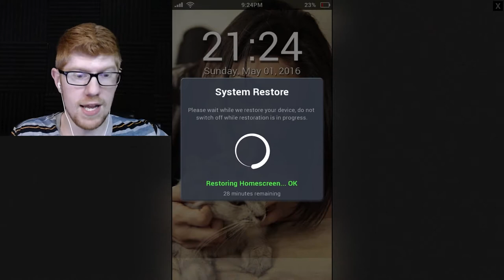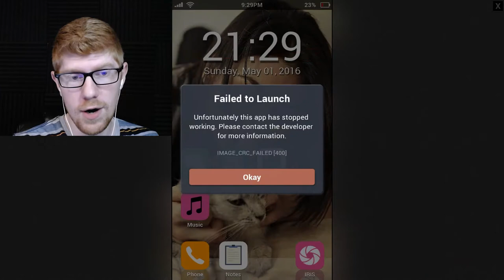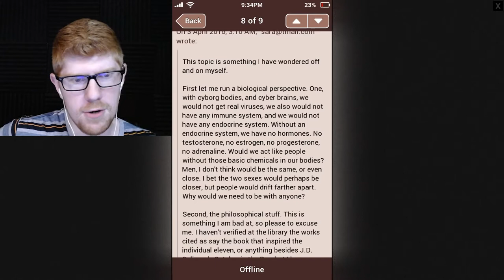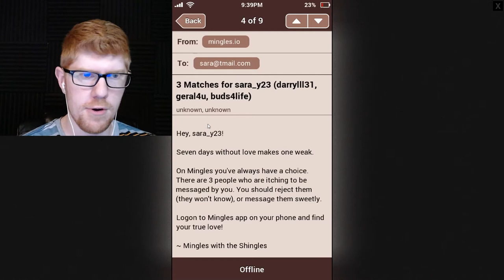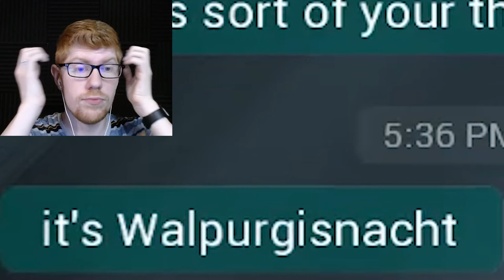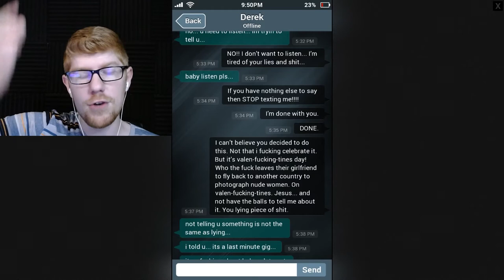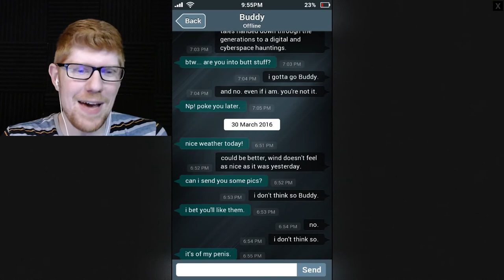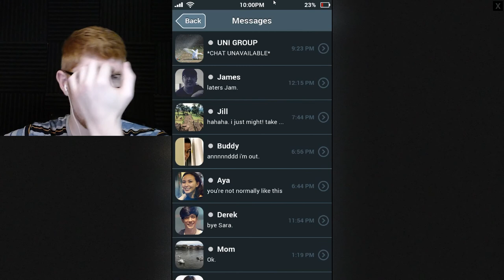CreepyPasta: The Phone - Sara Is Missing Let's Play Part 1 || MISTERRED PLAYS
Today, we embark on the spiritual precursor to the Simulacra series. We must find Sara, by any means necessary...

Sara is missing a creepypasta-style horror game in which you, the player, find a cell phone that belonged to a woman, Sara, who seems to have vanished. It is your job to look through the contents of her phone, and find out what happened, and where Sara is. But be careful. There may be something lurking out there that doesn't have an explanation. If you come across any chain emails with a mysterious video attachment... DO NOT OPEN IT!!!